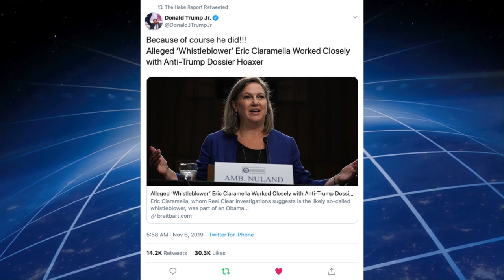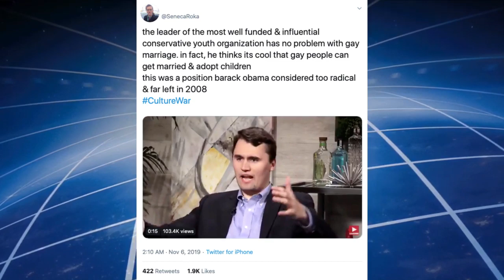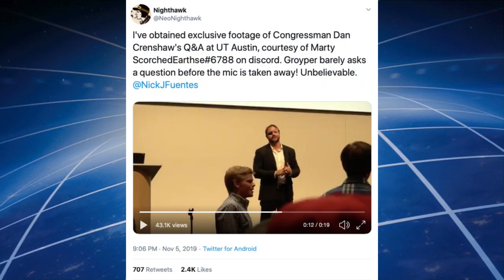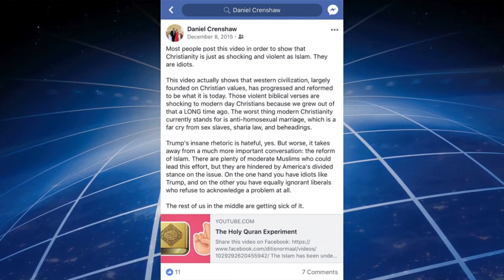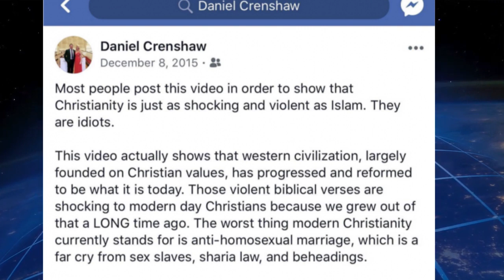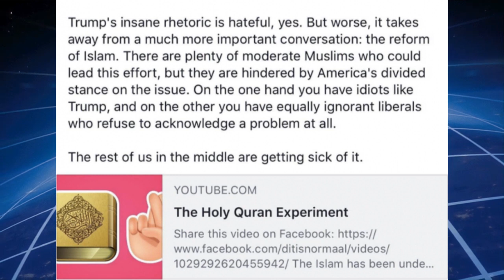Shapiro on Jesus, Fuentes on Ovens, Kirk on Gays, Crenshaw on Trump, Fri 11/8/19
Fri 11/08/19, JLP Hour 4, The Hake Report: Ben Shapiro on Jesus, Nick Fuentes on the Holocaust… Charlie Kirk people-pleases with Dave Rubin and the gays! — says he’s ok with homosexuals adopting children! WHAT THE…! Dan Crenshaw is nice and RINO and weak on Trump. He also won’t take questions critical of Israel, oddly. BLOG POST

Great calls: Earl from Michigan thinks Trump’ll be impeached but not removed. Chris from AZ has a great quote from Jesse’s Seven Guaranteed Steps guide about patience. Samuel from South Carolina is cool. Johnny from TN asks if Jesus was a white nationalist. James from TX isn’t gonna vote for Trump and asks about taxes! John from CA talks about groypers. Thanks, y’all!

James Hake is also producer for Jesse Lee Peterson and his nonprofit BOND, a non-demoninational Christian nonprofit dedicated to "Rebuilding the Family by Rebuilding the Man."